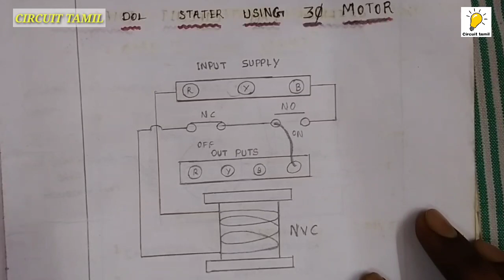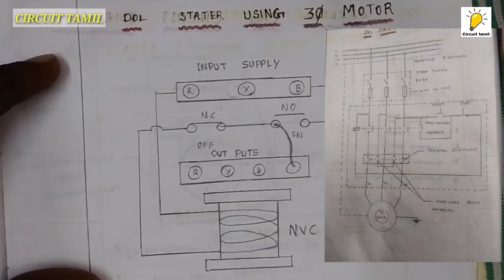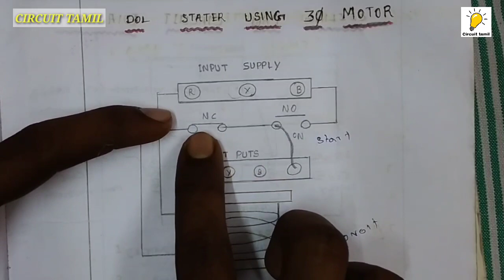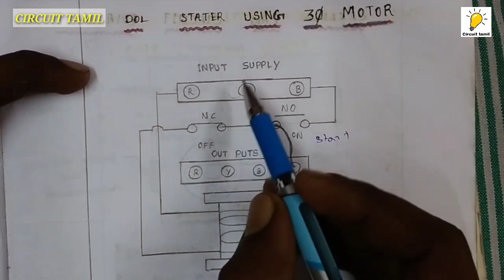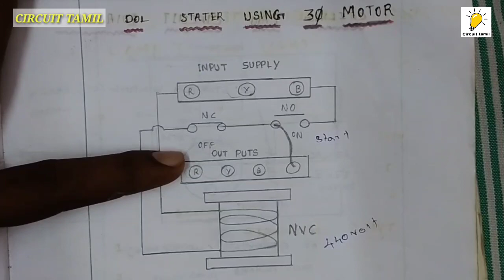3 Phase DOL starter connection and explain circuit diagram circuit tamil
DOL starter connection and  explain circuit diagram circuit tamil

DOL starter buy amazon;

bluetooth module amazon link;

amplifier board link;